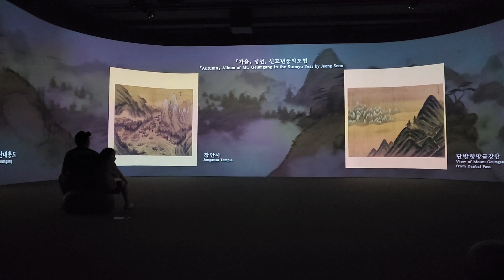금강산에 오르다#국립중앙박물관#금강산의 사계#디지털실감 영상#여고시절친구들과 함께